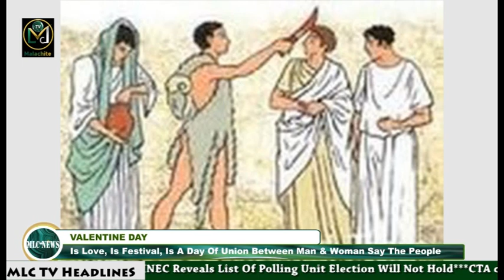2023 VALENTINE DAY KOGI YOUTHS REACT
Valentine, some say is Love, Some say other wise